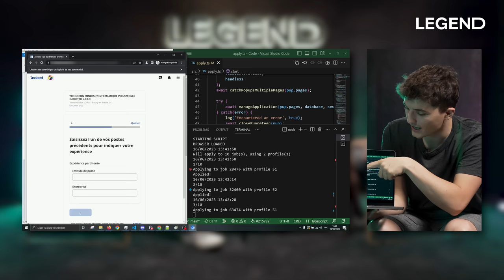MICODE : IL INFILTRE DES RÉSEAUX D'ARNAQUEURS SUR INTERNET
Le roi de l’informatique de YouTube, Micode, revient avec nous sur les secrets d’internet 🔥

Auteurs : Guillaume PLEY - Sébastien SIGAUT-MANAS - Louis CARLOTTI
Coordinatrice des programmes : Marion THORIN
CM : Marie FERNANDES - Thibaut LOUVIGNY
DA : Zoé LEPRELLE
Motion design : Thibault LEHMANN
Montage : Amaury POULAIN-DUGAY
Réalisateur : Jules VROEGOP
Cadreurs : Sébastien SIGAUT-MANAS - Thibaud GAMB - Marion THORIN
Journaliste : Thibaud GAMB
Coproduction LEGEND / Influx